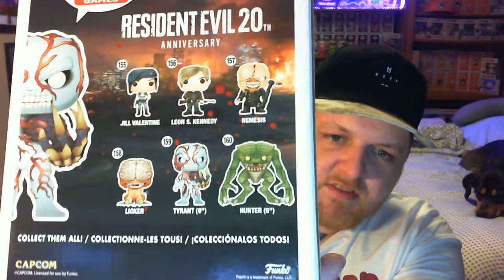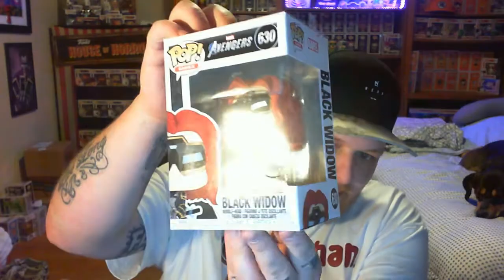CHASE ROULETTE!!! BLACK WIDOW GAMERVERSE!!! PLUS HOT TOPIC PICKUPS!!!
We took a gamble... Will we score a glow chase?

Proud Member of The Funko Collector Society!!!